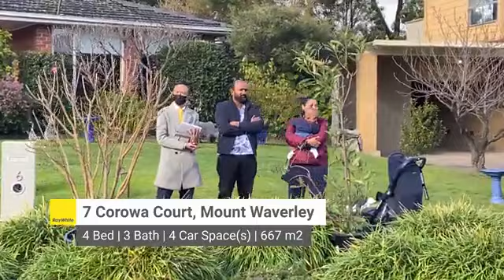Live Auction @ 7 Corowa Court, Mount Waverley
4 Bed | 3 Bath | 4 Car Space(s) | 667 m2
13:00 - 25/06/2022

Ray White - Mount Waverley
Listing Agents:
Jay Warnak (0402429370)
(0)